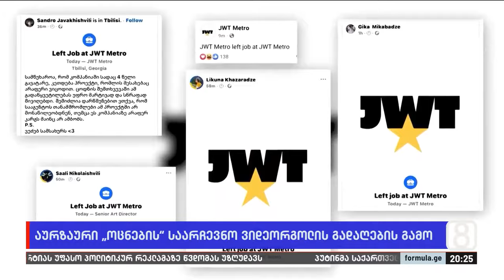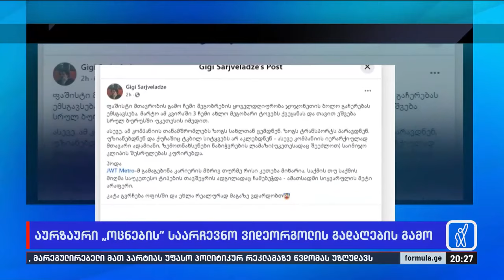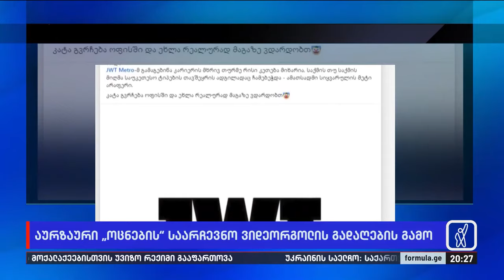აურზაური „ოცნების“ საარჩევნო ვიდეორგოლის გადაღების გამო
▪️ აურზაური „ოცნების“ საარჩევნო ვიდეორგოლის გადაღების გამო — „სტუდია მეტროს“ თანამშრომლები პროტესტის ნიშნად ტოვებენ